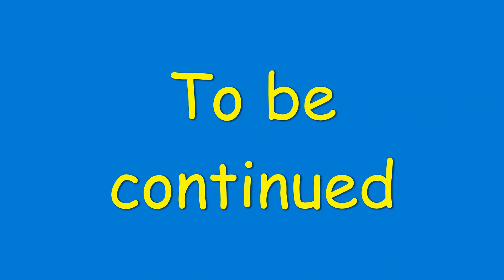1926 Ford Model T Coupe Country Drive 9/10/2022 P19